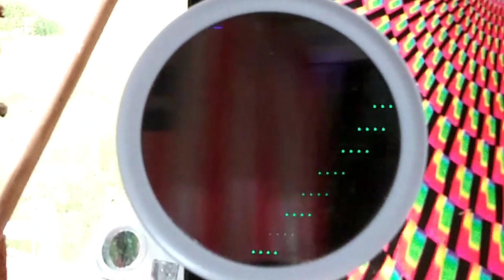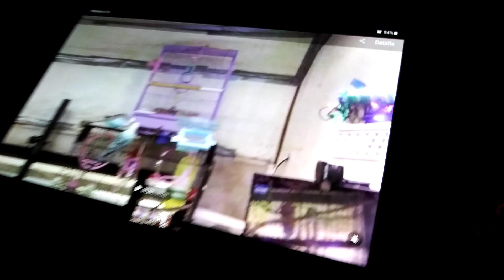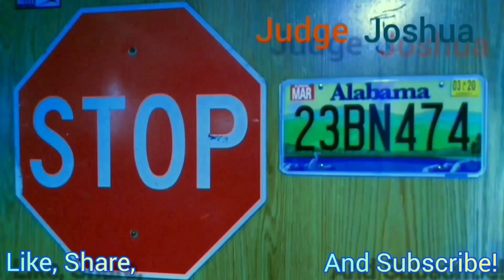Singing And Swinging Into The Sunset With Budgie Buddies Jay And Kay - May 31, 2022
Us Bird Brainers may have been getting a bit bored lately with the recent conservative setup due to remodeling. Time to fix that with a new twisting action on the Perpendicular Perches, Center Star Swing, and the Rotating Rubber Banded Reflector. I got the camera and lighting setup real good and did the best with the audio to increase everyone's re-enjoyment to this quality time spent together.
I've recently been learning about Zoom audio recorders, camera gimbles, and DLSR's. Once I figure out how to integrated all three properly into my desired result for the right price and save up the money to afford it all I'll be King Of Recording! I'm also needing to solve my editing issue with better software and hardware to speed things up with higher quality. My Galaxy Tab got that dreaded "Moisture Detected In The Charging Port" error last week that will not go away without the likely extreme of a factory reset, or worse installing a new charging port. I finally got the error to go away at the last minute last night so I could get this produced and uploaded while the battery charged from near dead. I couldn't get the tablet to connect to HDMI either and after I "reset all setting", in futility, my Blue Tooth mouse wouldn't get detected anymore. So no mouse, big screen, or battery charging all seemingly an Android update issue with Samsung or possibly third party software. I've been very careful so it's unlikely that maybe the USB-C port got damaged or worn from the HDMI adapter, but then why is it charging suddenly without the error message after holding the power and volume down button down for a while (4-5 resets) with the charger plugged in out of desperation after "force stop"-ping the extremely elusive Android System app responsible for the error in the first place failed to fix this freak-out.
Should I make a video about it?
UPDATE: I fixed the Samsung Galaxy Tab's charging port by cleaning it several times very aggressively and when I got way deep into it with an alcohol soaked paper towel and a SIMM card tool I finally found some black residue! It makes sense now, but how did it get so deeply dirty I wonder? I did buy it "open box, new", but I think it wasn't actually new as I did notice a micro scratch on the screen, no accessories, and not actually in the factory box. Then again it could be that the HDMI cable gets dirty flopping around, then after stuck it in over time...
Anyway, I get all the settings set, all the apps reinstalled and updated, and I eventually got the BT mouse working again by pressing the "pairing" button on the bottom. I can hook it up to the big screen too and I'm assuming transfer files between my PC. It seems the reset was worth it aside from the charging trouble getting rid of unused apps. Oh yeah and it is actually charging when connected to HDMI the TV's USB port for power now. It didn't do that before and would barely charge  from a high speed USB charger when also connected to an external display.
Was it a small problem before I bought it that built up to a failure, or was it actually "new" and I got it dirty somehow? If so, maybe it's time to look into plugging the ports on my mobile devices when not in use. 🤔